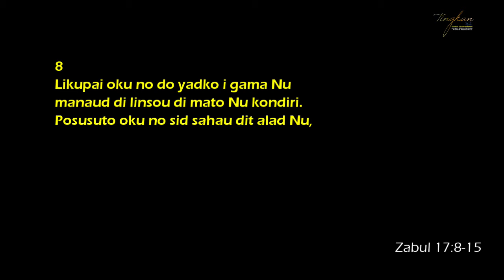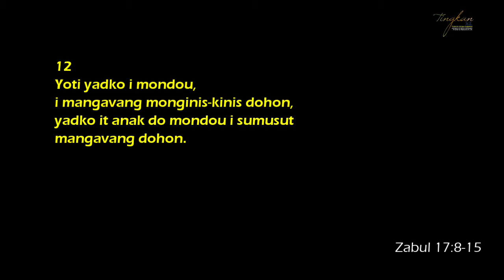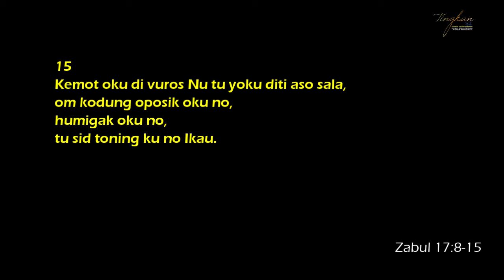Panganggong #23 Zabul 17 Ayat Ko 8 15